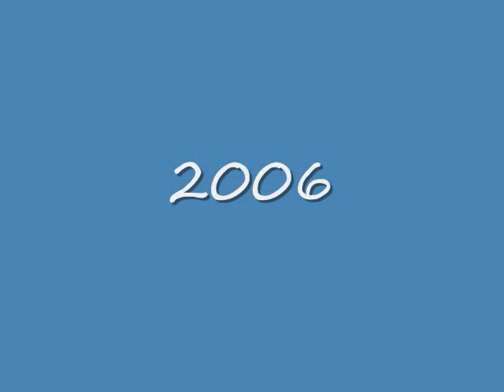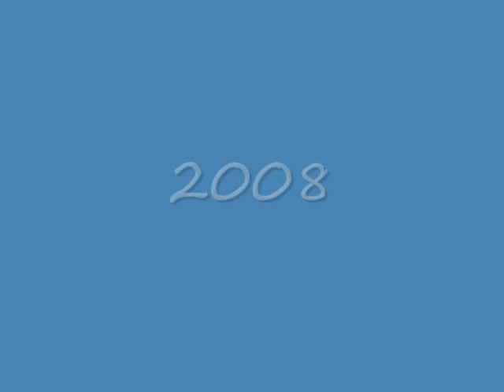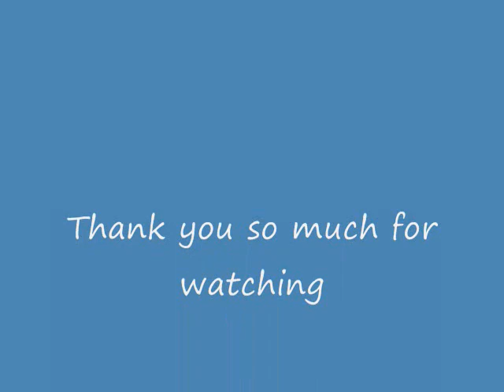My Art Over The Years 2003-2010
Please note that not all art in here is 100% original, some are eye-balled from deviantartists, manga artists, things I had seen on google when I was younger, and then real life paintings I had to repaint for painting class.

Also I take no credit for the music:
First song is "Must Be Dreaming" by Frou Frou
Second song is "Sleepless" by Katie Havnevik